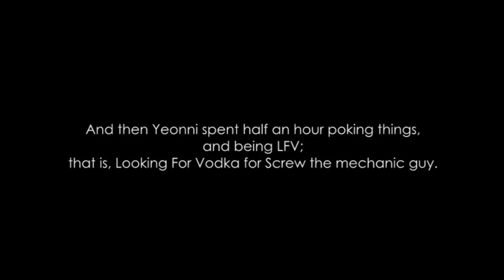Yeonni Plays: S.T.A.L.K.E.R. - Shadow of Chernobyl Part 26 - Picking Sides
Picking Sides? Not "taking sides", not "choosing sides"... no, picking sides. What was I thinking? I probably wasn't thinking, because my sleep is all fucked, so my brain operates on a 12 hour delay. Which is why I'm taking tomorrow off. Dude, tomorrow's Friday. Friday is my newly decided random-day slot, where I can do rambling nonsensical stuff, or as it turns out no stuff at all. See you Saturday!

Also my Spec Ops let's play will start up sometime next week. Woo.

Outro:
Bullet by thatcouldbecool @